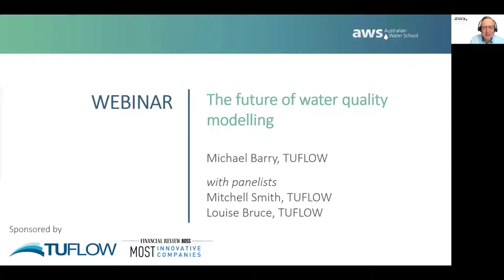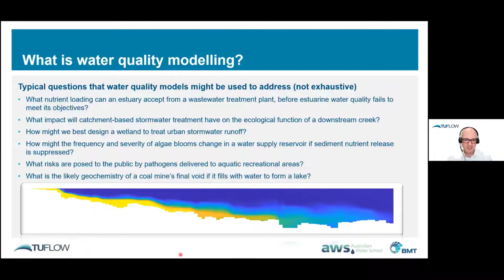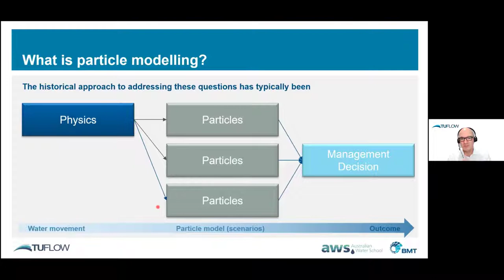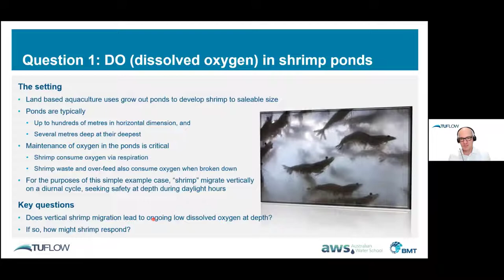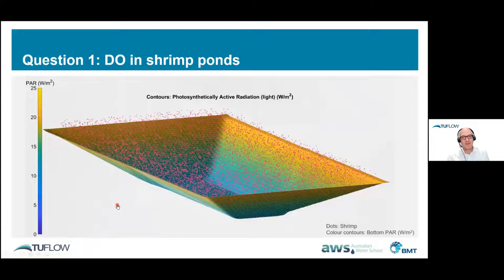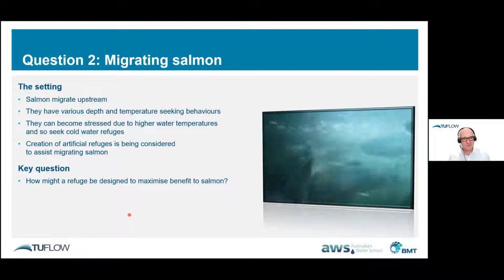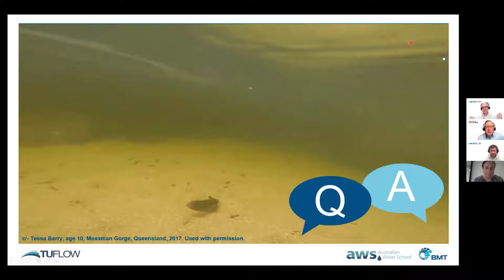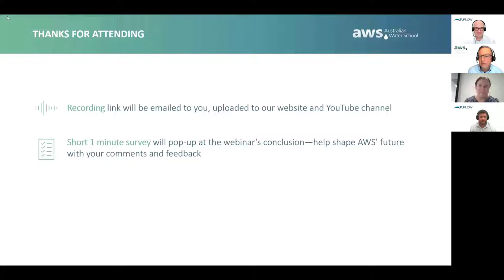The future of water quality modelling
Join Michael Barry from BMT and discover new approaches to water quality modelling with TUFLOW.

Chapters
00:00 - Intro & Polls
04:35 - What's water quality modelling?
12:37 - What's particle tracking?
16:36 - What's the status quo?
23:29 - DO in shrimp ponds
40:00 - Migrating salmon
44:47 - Presentation summary
46:30 - Q&A
57:41 - Wrap-up

Developed in 2019, TUFLOW's water quality module TUFLOW WQ combines the power of AED's water quality model with the parallelised and GPU based hydrodynamic, sediment transport and particle tracking simulation capabilities of TUFLOW.

Attendees will learn the art of simulating the interaction of motile biological organisms with their environment through the dynamic linkage of AED and TUFLOW’s particle tracking model.

The use of smart particles that dynamically respond to environmental forcing and modify water quality is now possible. Learn how this capability can be exploited to better understand and manage aquaculture operations, and how GPU based computation can accelerate water quality simulation projects.